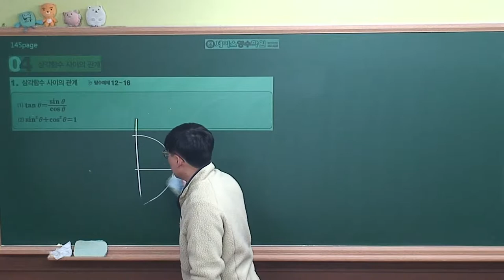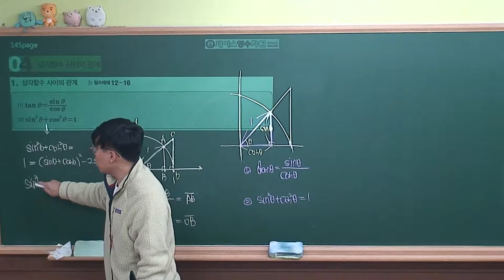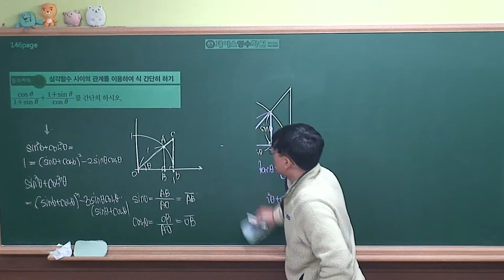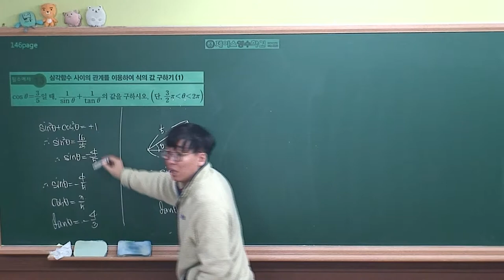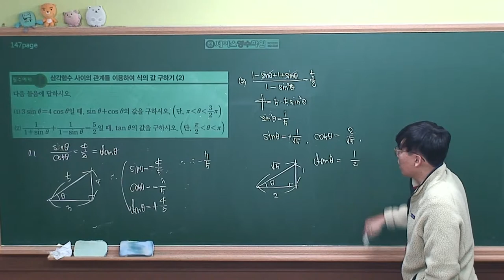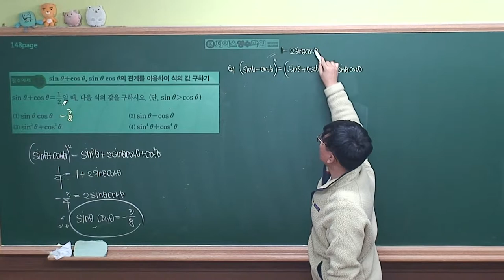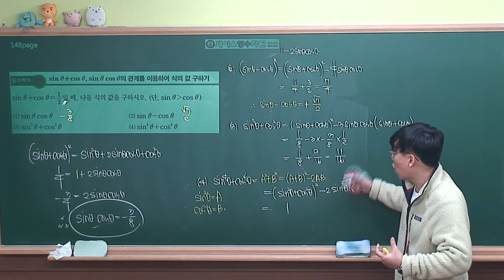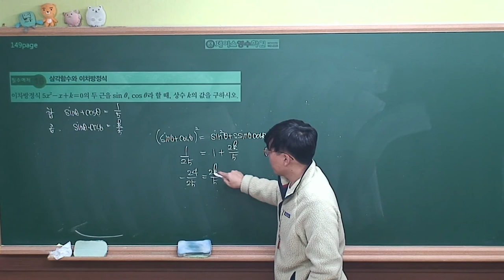[수학1 개념원리(2019 고2)] Ⅱ-01(4)삼각함수 사이의 관계